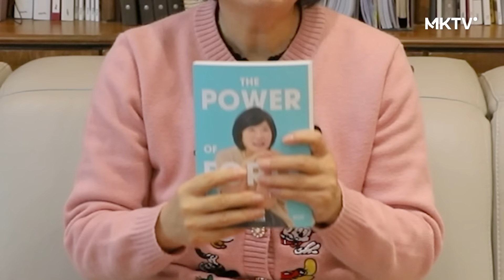🤩👍영어로 하는 두근두근 첫강의, 뉴저지 교민강연회도 열립니다!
✨🎉김미경의 뉴저지 교민 강연회
‘2024년 나답게 멋지게 성장하는 법’

일정 : 1차 - 1월 19일(금) 오전 11시
           2차 - 1월 20일(토) 오후 2시
장소 : Barrymore Film Center

*강연회 끝나고 사진찍고 사인회 할 수 있는 프라이빗 파티도 마련했으니 위 링크로 신청하세요.

✨🎉마흔수업 아마존 출간 기념 뉴욕강의

일정 : 2024년 1월 18일(목) PM 7시 30분~9시
장소 : Strand Book Store 3층 Rare Book Room

*김미경을 잘 모르는 현지인 친구와 함께 신청해주세요.
*100% 영어로만 진행됩니다.
*마흔수업 영문판 책을 선물로 드립니다.

👉마흔수업 미국판 출판기념 뉴욕강의 신청하기 :신청마감
* 1월 4일에 개별연락드립니다

🔶일주일에 한 번 김미경의 미라클 모닝으로, 새로운 인생을 시작해보세요! 【미모리안】

🔶 미경쌤의 진짜 일상은? 【김미경의 인스타그램】

⛔‹김미경 선생님 사칭› 투자 유도에 주의하세요⛔
김미경TV MKTV의 출연자는 카톡/텔레그램/밴드/주식방 등을 통한 투자 권유를 하지 않습니다.
만일 이러한 시도를 경험하셨다면, 모두 사칭이니 피해 입지 않도록 각별히 주의해주시기 바랍니다.